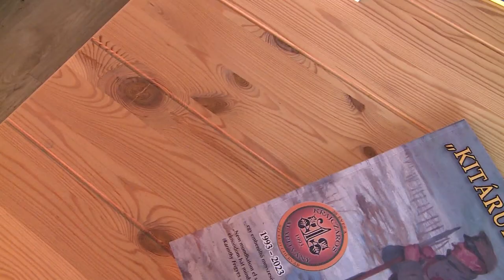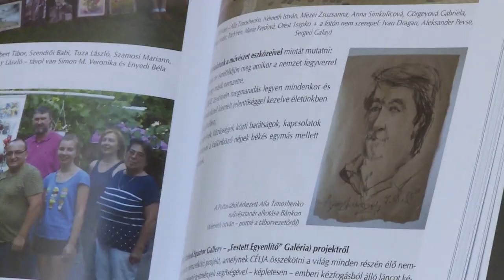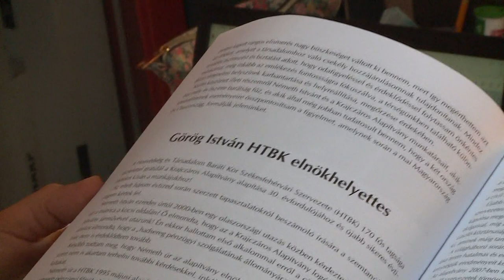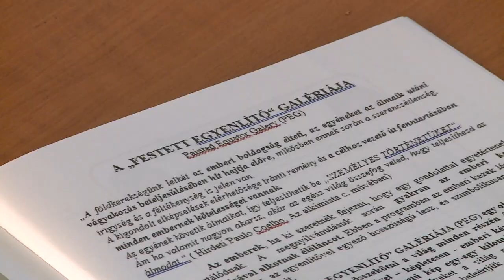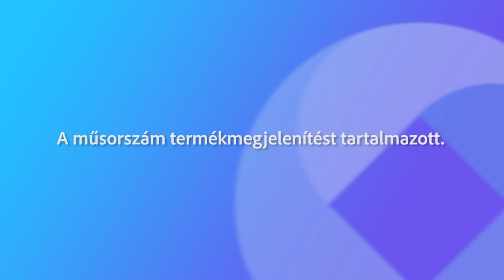230513 Fehérvári beszélgetések Németh István